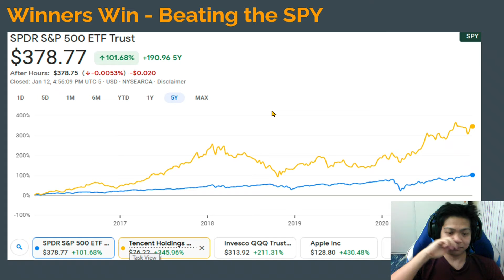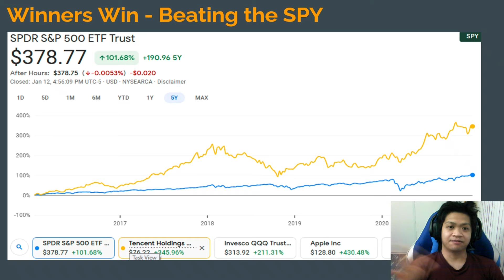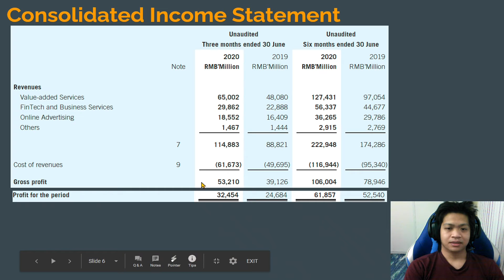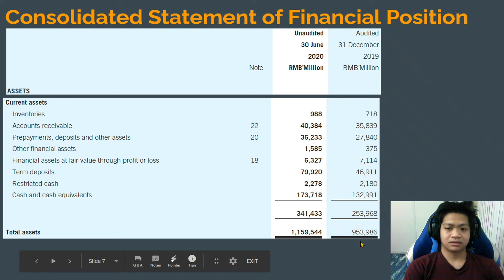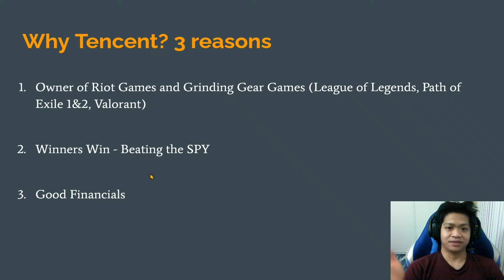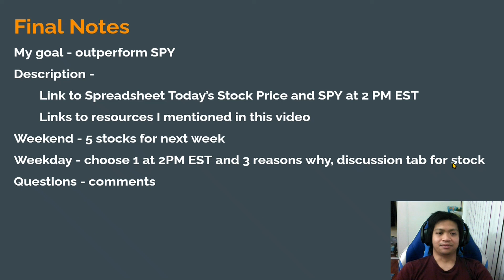stock to buy for January 12, 2021 - TCEHY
Financials